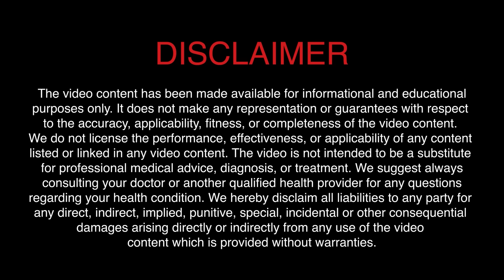Most Powerful Seed To Cure Gas, Stomach Pain, Indigestion, Joint Pain & Diabetes | Dr. Bimal Chhajer